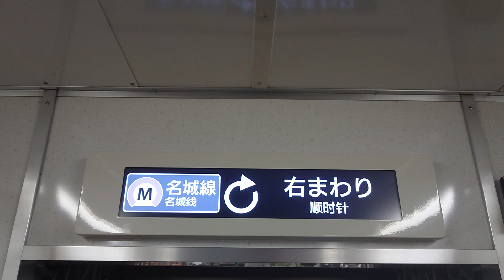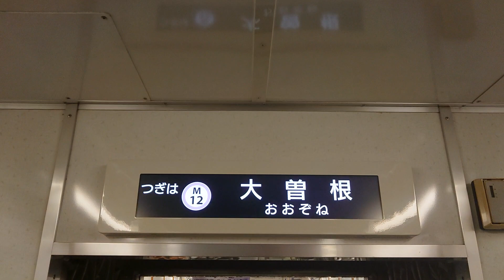名古屋市交通局名古屋市営地下鉄名城線２０００形パッとビジョンＬＣＤ日本車輌製造三菱製